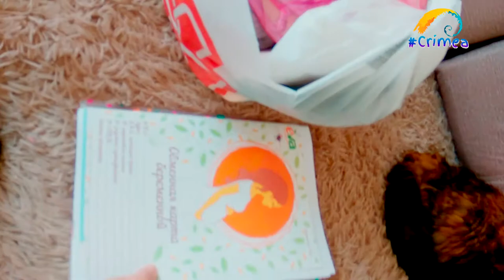Самый полный список вещей для роддома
Что нужно для роддома? Самый полный список
Автор старается!